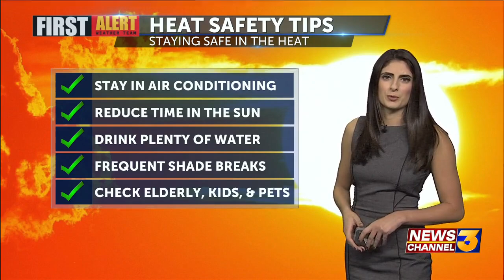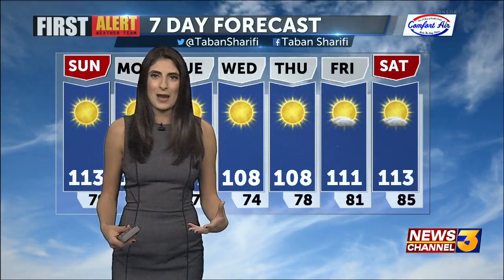The heat remains through Monday